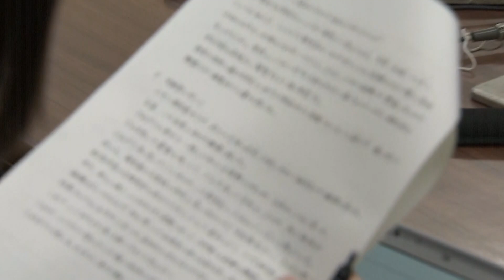【ノーカット版】「娘の命を軽視している」黒塗り報告書に憤り…“女子中学生 いじめで死亡” 札幌市教委の発表から一夜～両親が手記公表 弁護士の代読全録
札幌市教育委員会が12月21日、市立中学校1年の女子生徒が2年前にいじめで死亡したと発表したことを受け、両親が翌22日、代理人の弁護士を通じて手記を公表しました。

　市教委の報告書には暴力行為が黒塗りにされていると指摘。「娘の命を軽視している。実名遺書を書いた娘の気持ちを思うと、憤りを覚え嘆き悲しんでいます」と不快感をあらわにしました。

　さらに「加害者に対し、怒りが止まらない」と憤りがつづられています。

　弁護士が札幌市内で開いた会見で約3000字に及ぶ手記を読み上げました。ノーカットで配信します。